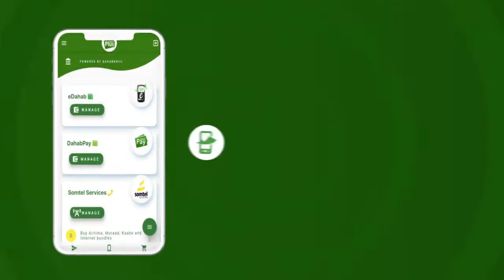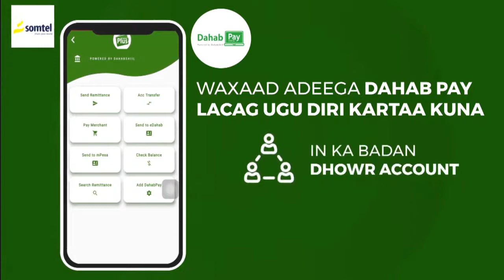Introducing the New App by Dahabshiil DahabPlus